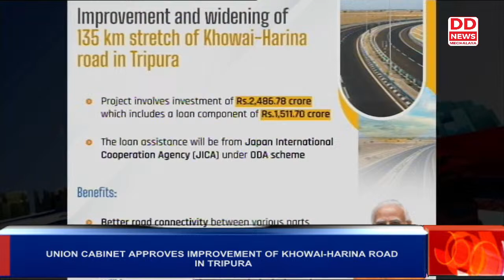UNION CABINET APPROVES IMPROVEMENT OF KHOWAI-HARINA ROAD IN TRIPURA